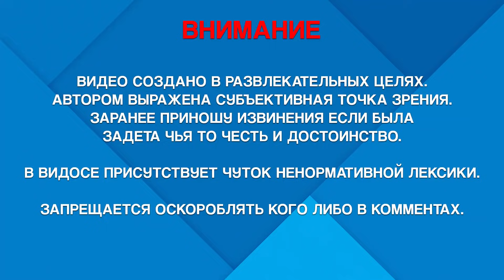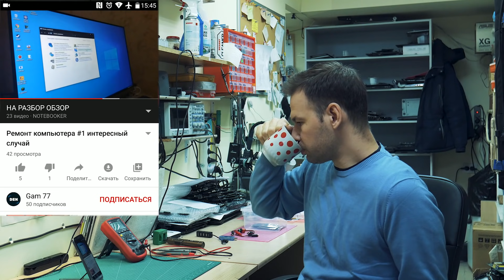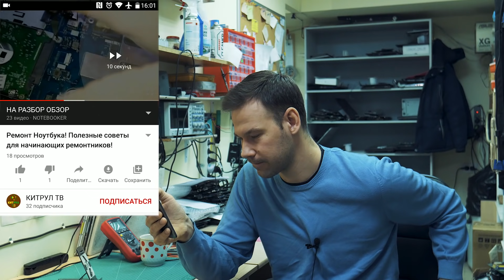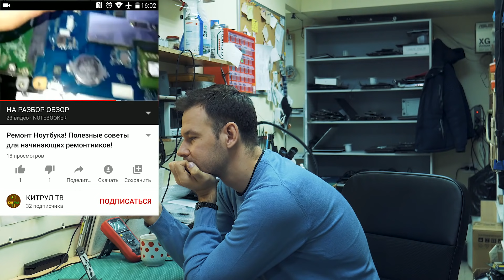Учимся ремонтировать компьютеры у бабушек и школьников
Свежая февральская подборочка 2020 года учителей по ремонту компьютеров и ноутбуков своими руками.
В этом видео будет прогрессивная бабушка с уникальной методикой чистки ноутбука с использованием бумажки.
Также оценим новую услугу даунгрейда компьютеров с бесплатным выездом.
Ну и конечно не обойдем стороной школьника с полезными советами для начинающих.